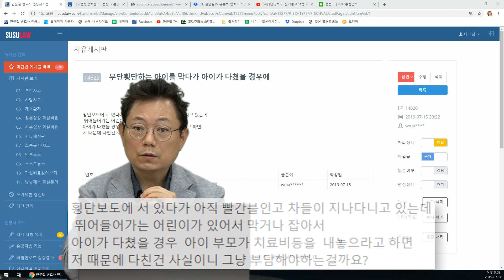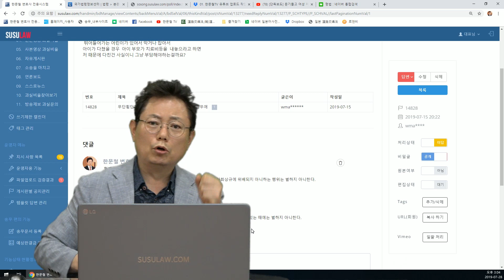1744회. 빨간불에 뛰어서 무단횡단하려던 어린이를 붙잡다가 아이가 다쳤으면 그 치료비를 물어줘야 하나요?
(정당행위 또는 긴급피난에 해당되어 형사처벌 대상도 아니고 민사상 손해배상 책임도 지지 않음, j14828, 블랙박스, 블박영상, 교통사고 영상)